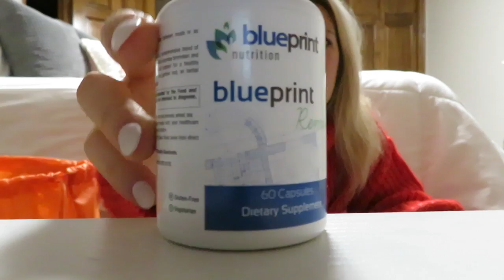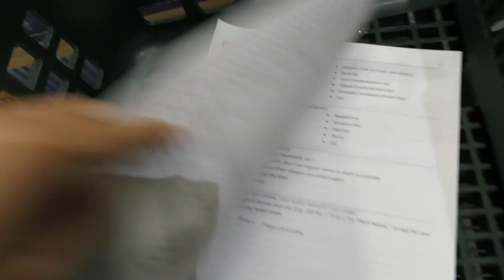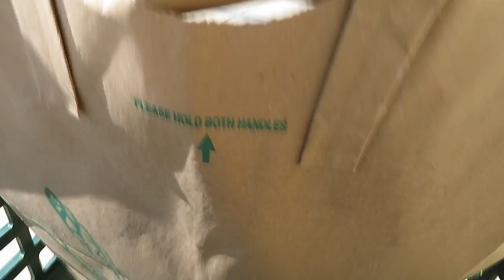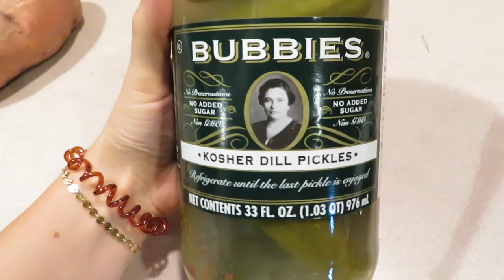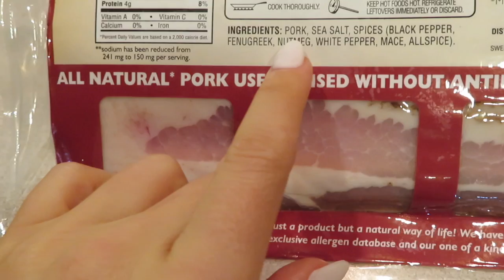HORMONAL IMBALANCE | lab value blood testing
In this video I have my second appointment at MIMC. I first have to get a blood draw done prior to going to my 10:45am appointment. These lab results will tell more of what's going on with my thyroid (T3 + T4), blood sugar levels, vitamin deficiencies, etc. I will be getting these result back in about a week after they're review by Dr. Cooper.

I start this 12-week protocol on Saturday, October 10,2020!